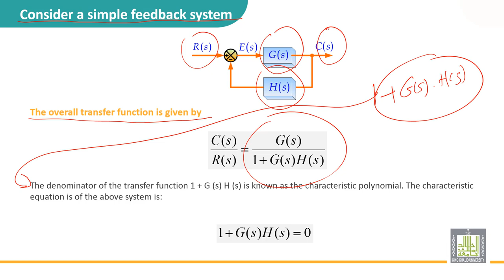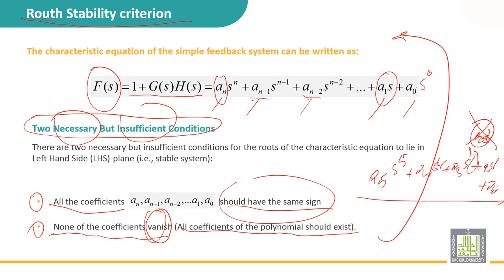Automatic Control | 5-2 | Routh stability criterion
الدرس 2 : Routh stability criterion
• Characteristic equation of a feedback system
• The two necessary but insufficient conditions